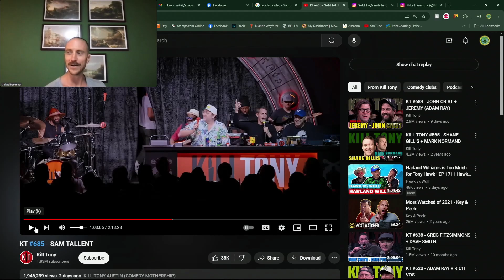Kill Tony Bucket Pull - Mike Hammock (Zoom Interview)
Mike was on KT # 685 @ 54:21